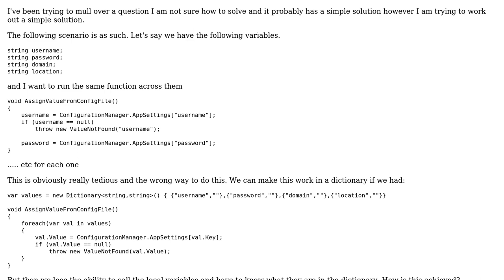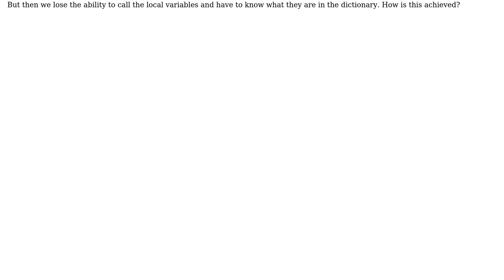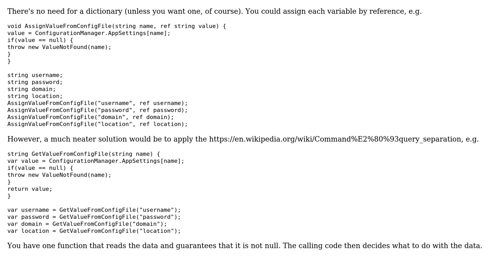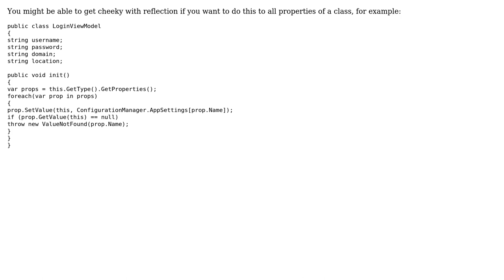Software Engineering: Assigning local variables in a bulk way (2 Solutions!!)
Software Engineering: Assigning local variables in a bulk way

With thanks & praise to God, and with thanks to the many people who have made this project possible! | Content (except music & images) licensed under CC BY-SA | Music | Images & others | With thanks to user solidau user Dan W user Christian Hayter and the Stack Exchange Network Trademarks are property of their respective owners. You are responsible for your own actions.